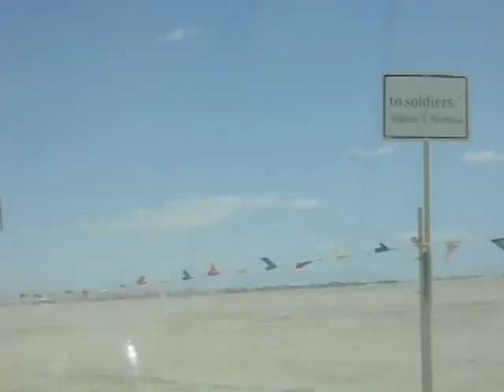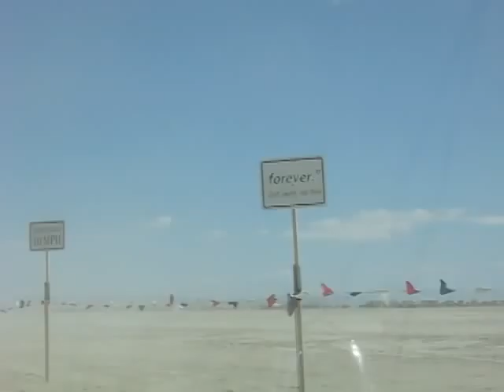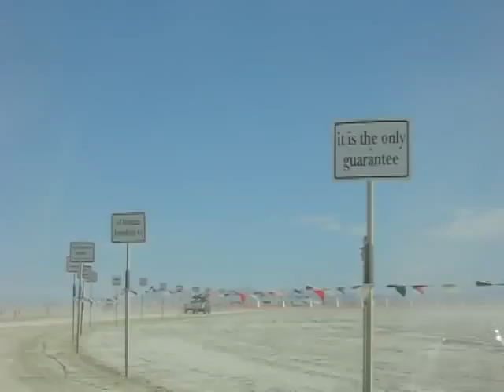Burning Man 2008 Road Signs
These are the signs you pass as you drive into Burning Man between the Gate and Greeters Station. Now with partial captions.